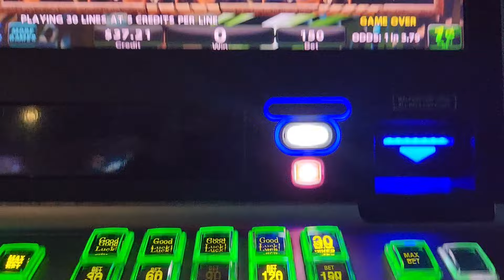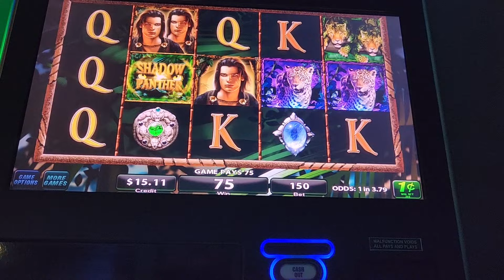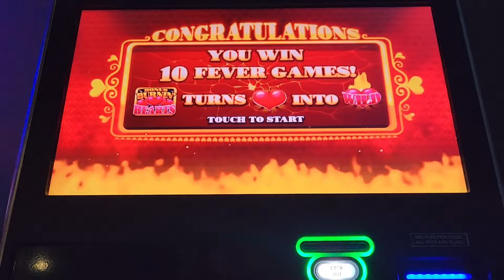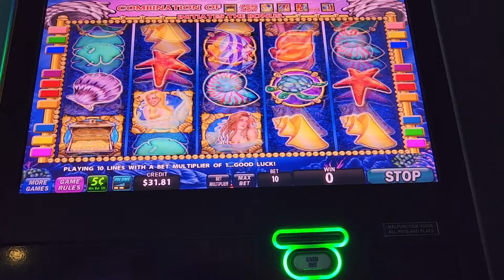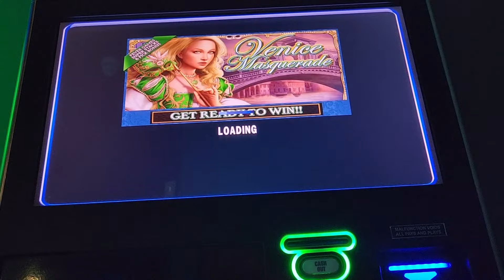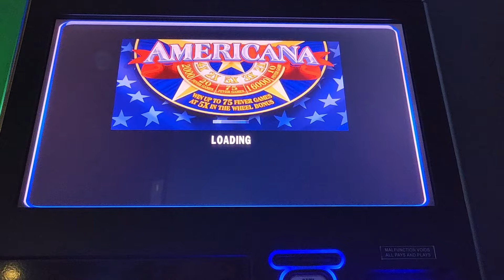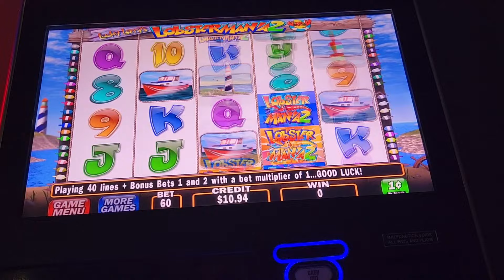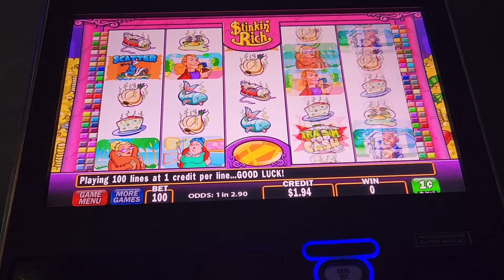SLOT SALAD WENDSDAY... bonuses and line hits